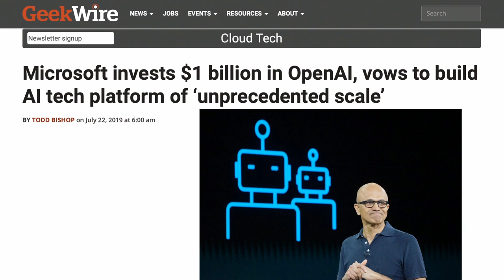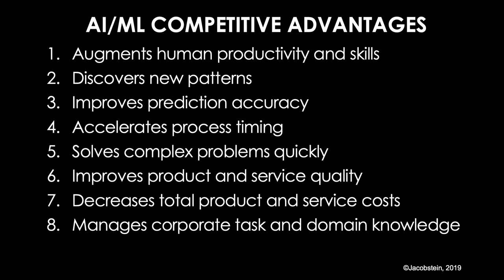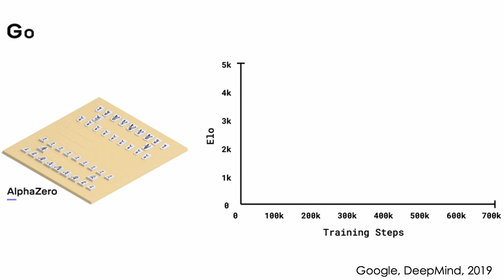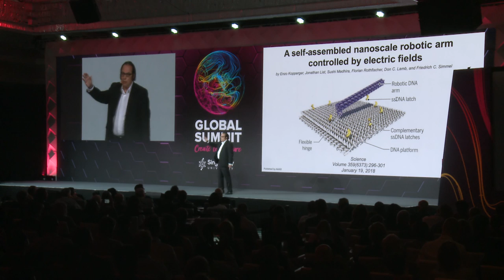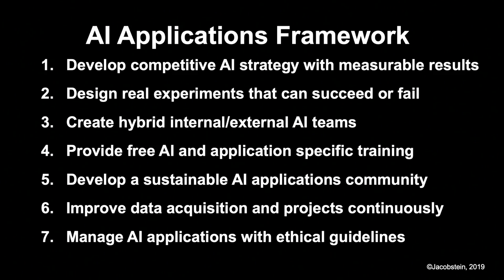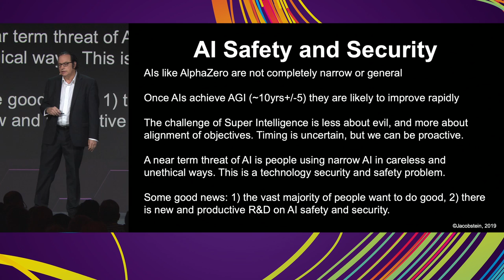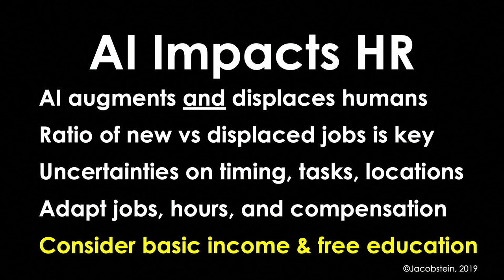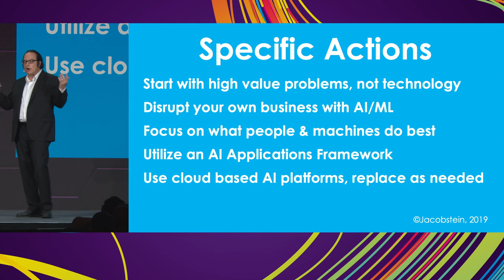SU Global Summit 2019 | AI and Machine Learning Implications | Neil Jacobstein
The accelerated pace of success in machine learning applications reflects significant improvements in specialized hardware, algorithms, and access to data. Corporations now know that they need to deploy machine learning rapidly, but they are unsure about best practices. Public sentiment has shifted from skepticism to fears of runaway AI, as well as employment, privacy, and ethical issues. The future success of machine learning depends on our ability to capture competitive advantages and manage downside risks effectively.